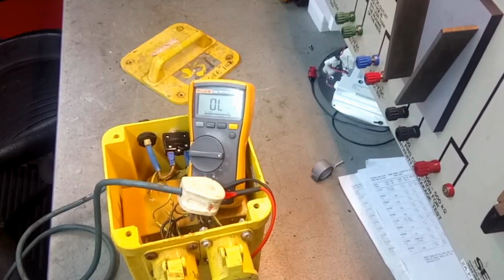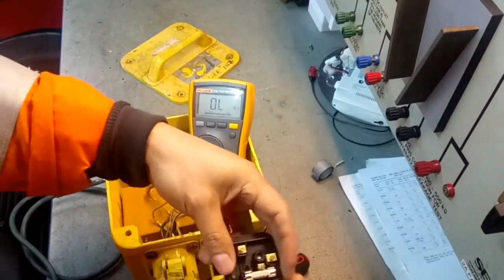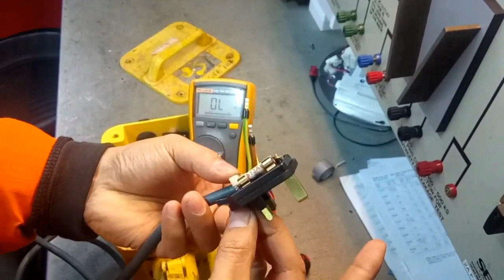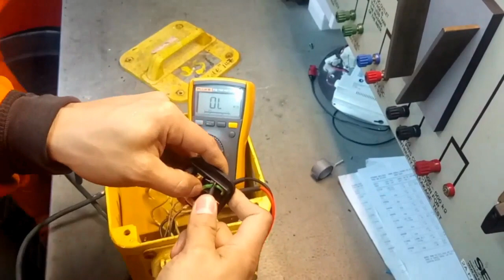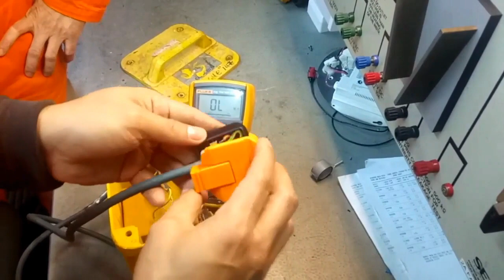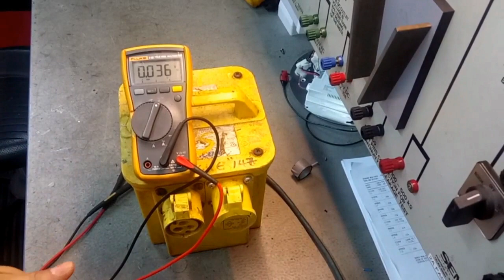Trabaho ng Electrician sa Barko,Maintenance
Sa video na ito makikta ninyo ang kahalagahan ng maintenance sa barko.